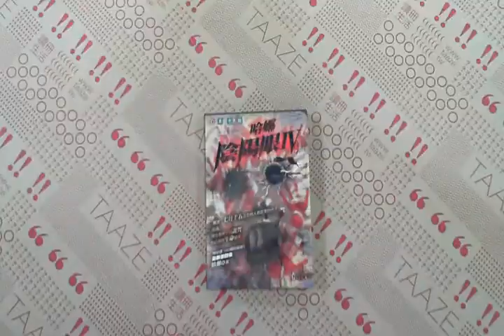TAAZE｜哈娜陰陽眼IV 二手書書況 9789866902284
TAAZE｜讀冊生活網路書店「哈娜陰陽眼IV」，找二手書請至